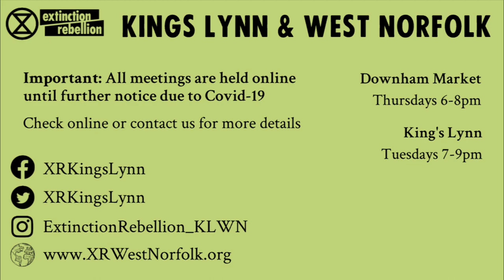Wake Up West Norfolk • Extinction Rebellion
The climate and ecological crisis will affect us in so many ways, many we don't fully understand yet, but one thing that is becoming clearer all the time is that areas in and around West Norfolk are particularly vulnerable to flooding. As sea levels rise, and storms become worse and more frequent, we are at great risk. We need to tackle the root cause; global warming.

Our Councillors are failing their responsibility to keep us safe! Local people in West Norfolk have made a video to share their frustration at the inaction of our council leaders on combating the climate crisis.

Contact your councillors to pressure them to take the necessary action on the climate crisis, ask them to tell the truth about climate change and act now to do our bit to prevent the worst.

Join your local group of Extinction Rebellion now.

Love and Rage
XR King's Lynn & West Norfolk